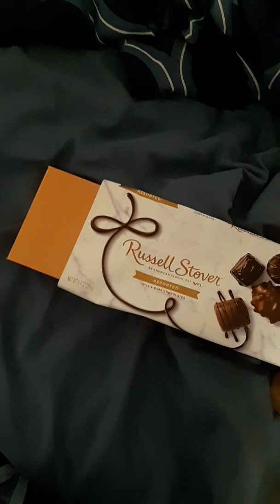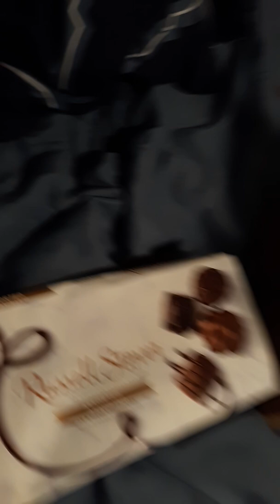What I got for Christmas!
I hope you guys had a great Christmas! I'm not trying to brag I'm just so thankful for what I got. Love you guys!